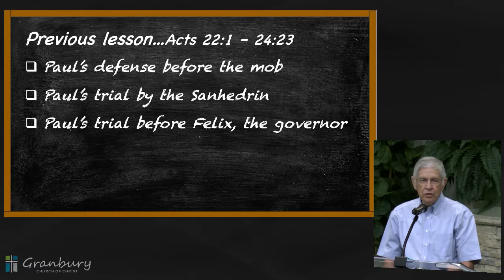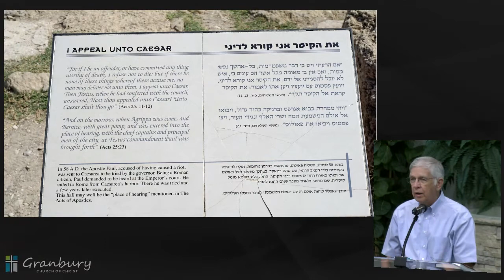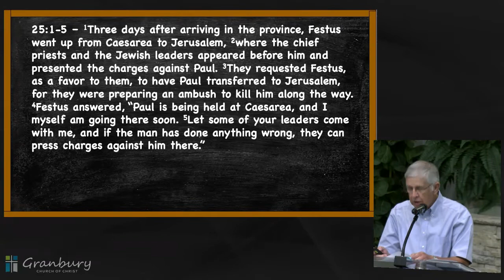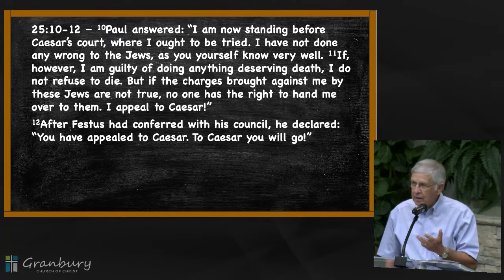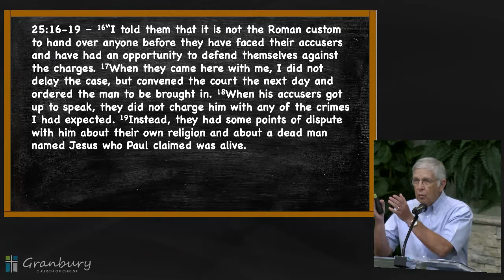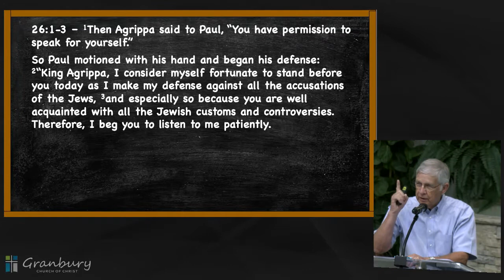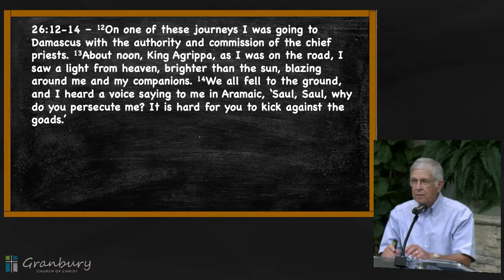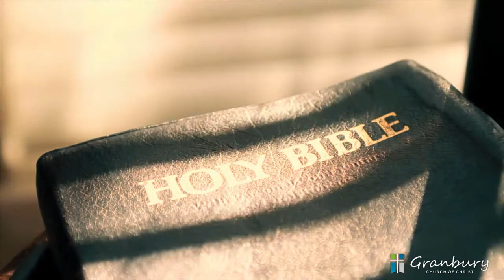Bible Class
Bible Class - Granbury Church of Christ